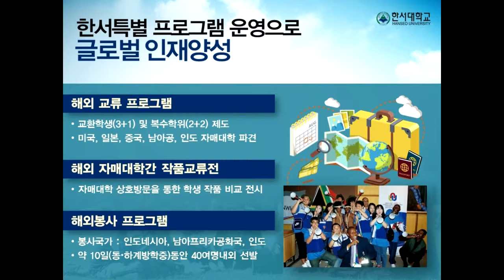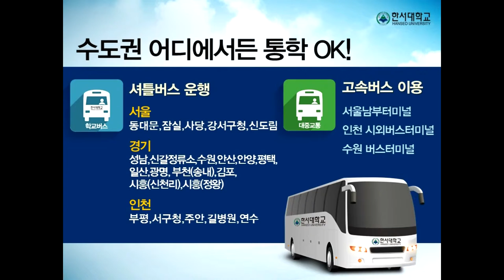[입시코리아매거진] 2016학년도 한서대학교 _ 대학소개